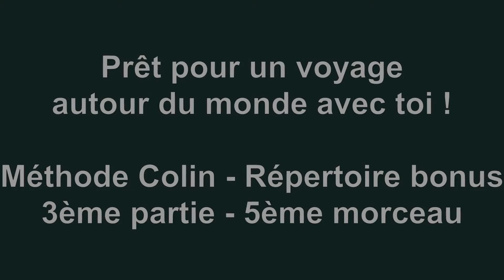Prêt pour un voyage autour du monde avec toi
Méthode Colin

Répertoire bonus - 3ème partie
5ème morceau